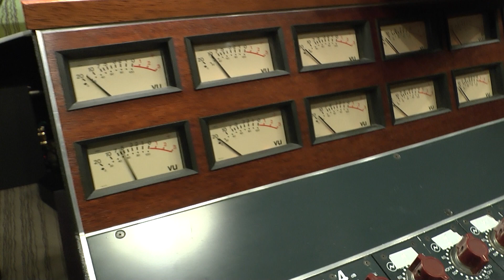Lipali - Ftf (zwiastun ze studia)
Zwiastun utworu "Ftf" z albumu "Mechanika" - premiera 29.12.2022.
► Płyta w przedsprzedaży - wysyłka płyty na terenie Polski za darmo!

"Ftf" - drugi singiel z płyty "Mechanika" już dostępny w najlepszych serwisach

To płyta o człowieku, o mechanizmach, które są w nim i ponad nim, które on stwarza, których jest przyczyną i podmiotem. Muzycznie twardsza, mocniejsza, gitarowa, riffowa, ale i ze szczyptą delikatności, transu.

Praca nad albumem trwała kilka miesięcy - od pierwotnej zupy muzycznej do wysublimowanych kreacji, gdzie tekst łączy się z muzyką w jedną, konkretną całość. Studio nie przykryło ani nie zamaskowało żywego grania i wspólnoty emocjonalnej muzyków, uwypuklając ją jako jeden z najważniejszych walorów zespołu.

Angielskie teksty przeplatają się z polskimi, poruszając ogólnoludzkie kwestie, nadają albumowi pierwiastek ponadnarodowy.